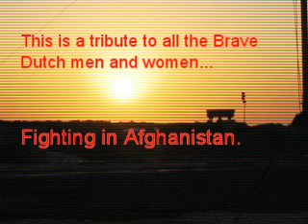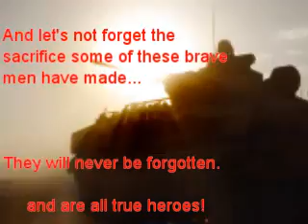tribute to Dutch soldiers in afghanistan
Tribute to the Dutch army.
And the soldiers who gave their lives
fighting for peace and freedom.